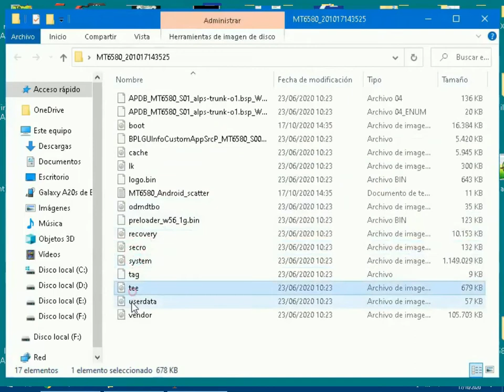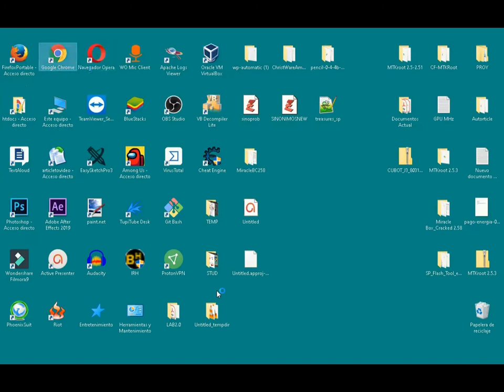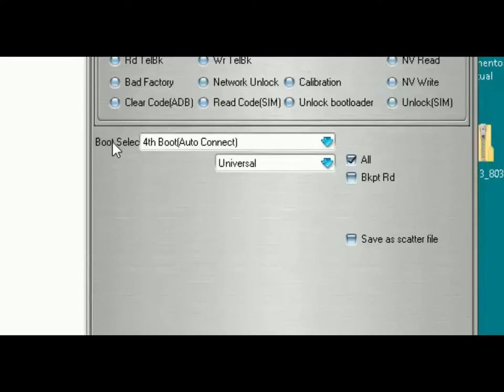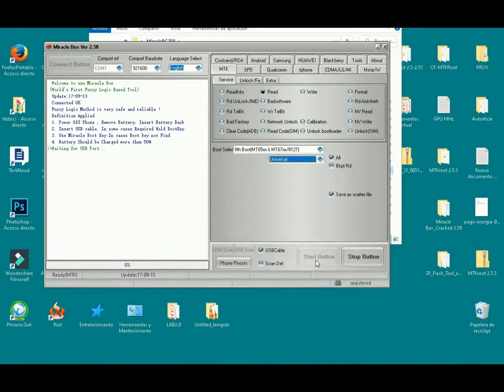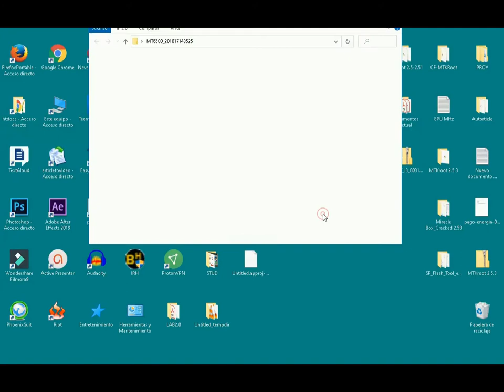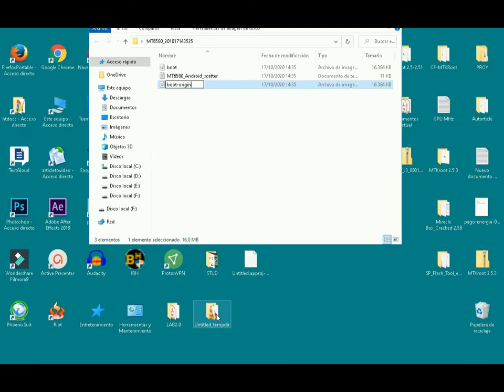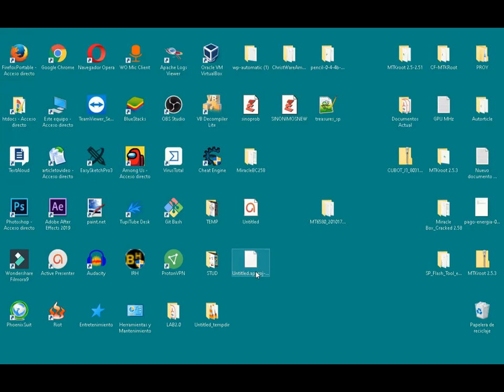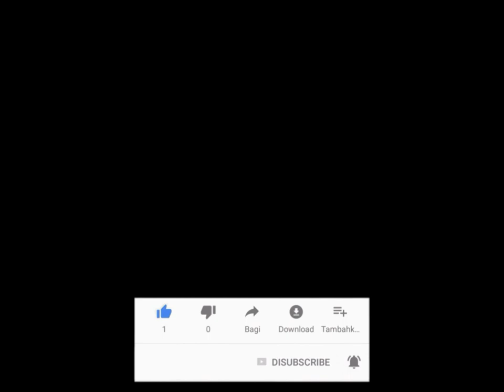Cómo copiar la ROM de un teléfono móvil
Herramienta: "MiracleBC258" disponible en Google.
En este video tutorial aprenderás paso a paso cómo copiar la rom de tu teléfono móvil y obtener una copia exacta del sistema y todas las particiones, incluido boot, recovery, nvram etc.

Además de sacar toda la rom del celular y crear una copia de seguridad, también te será posible extraer partes aisladas del firmware, como por ejemplo las más requeridas que son boot.img y recovery.img.

Este proceso es muy útil cuando no se puede encontrar el firmware de un celular o tablet determinado y necesitamos por todos los medios obtener una copia original para poder restaurar la rom siempre que nos haga falta.